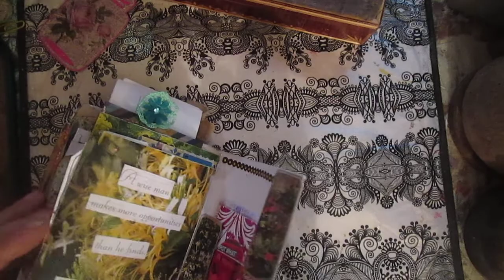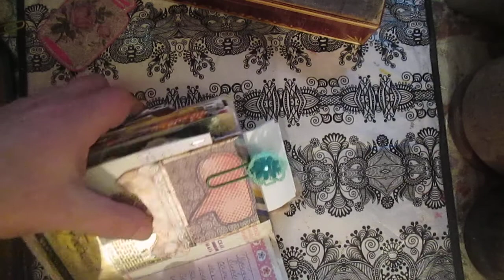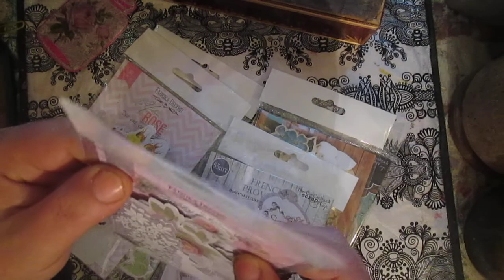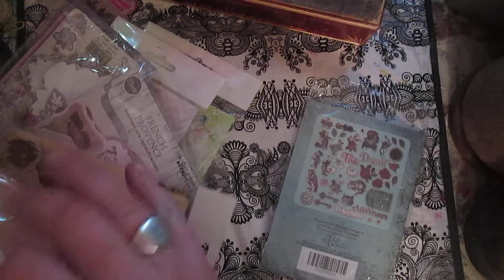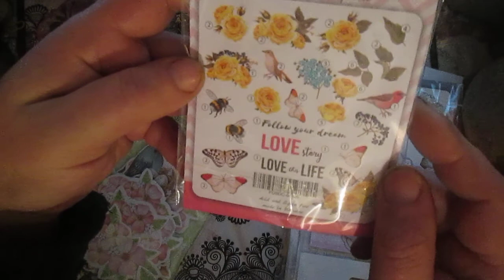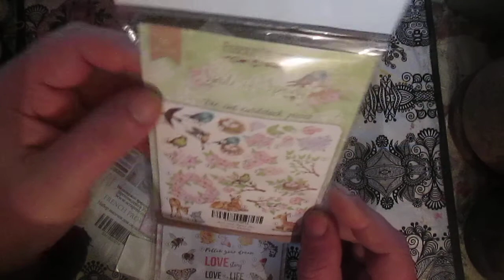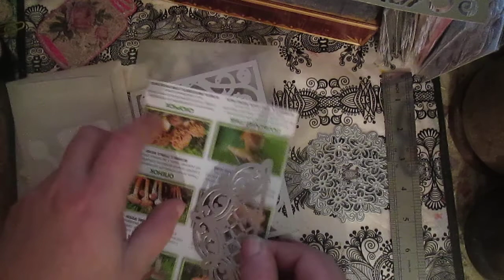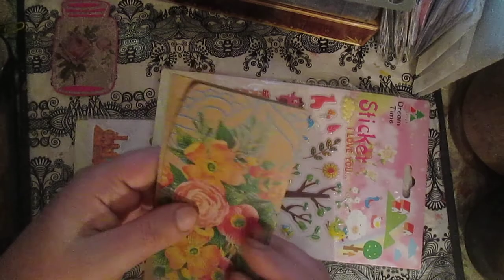I give myself presents (LOL)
This year, for my fiftieth birthday, I decided to make a present for myself. And since I am a creative person - I decided to give myself creative gifts, so I ordered in the familybox online store what I really need in the creative process. But I plan to continue to order there also other accessories over the next year. So Birthday will stretch for a year !!!